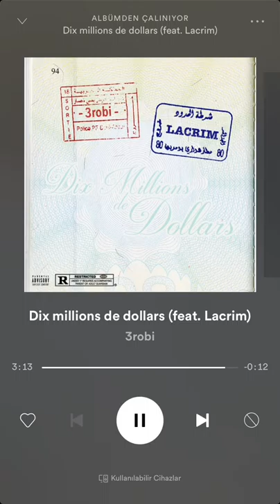Dix millions de dollars (feat.lacrim)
3robi (FTM)